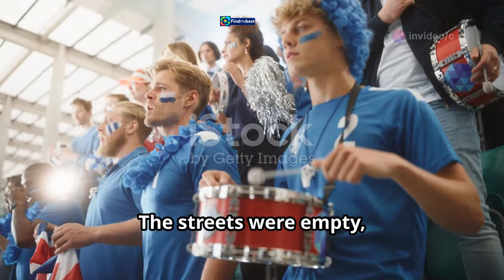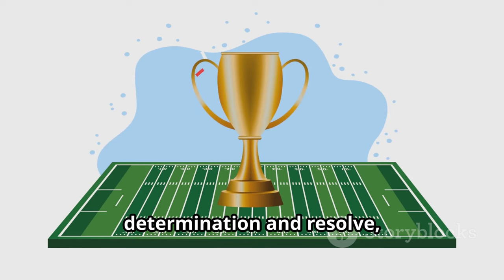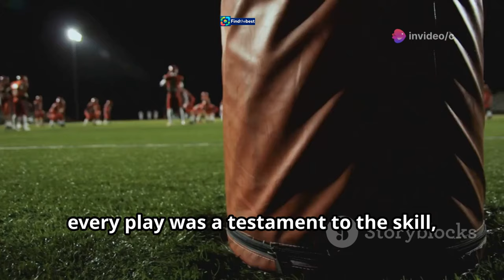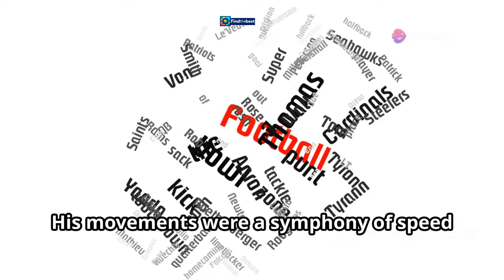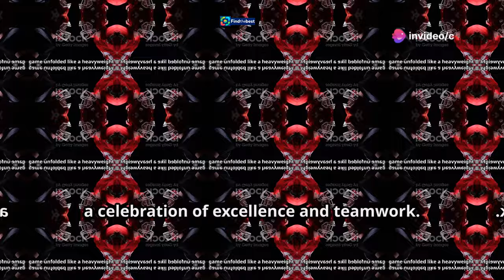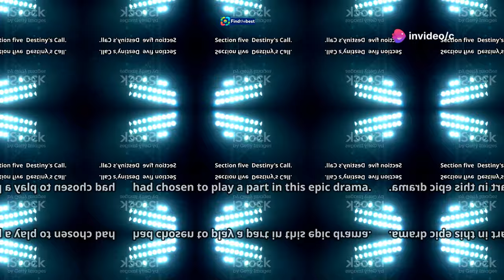Winnipeg Blue Bombers Win West Division with Dramatic Walk-Off Field Goal!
OUTLINE:
00:00:00 A Championship on the Line
00:02:52 Heroes in Blue and Gold
00:05:11 A Battle of Inches
00:05:49 The Wind Howls, The Pressure Mounts
00:06:24 Destiny's Call
00:07:00 The West is Won!
00:07:34 A Legacy Forged in Ice and Wind
00:08:11 On to the Grey Cup!
00:09:59 A Night to Remember

🎊 **What a Game!** The Winnipeg Blue Bombers secured their spot as the **West Division Champions** with an electrifying walk-off field goal against the Montreal Alouettes! 🌧️🏟️

In a nail-biting finish, the Bombers triumphed 28-27, thanks to a clutch 51-yard kick from Sergio Castillo in the final seconds! ⏳🔥

Join us as we break down all the thrilling moments from this unforgettable matchup:
- 📊 **Game Stats:** Zach Collaros threw for 331 yards and a touchdown!
- 📈 **Player Highlights:** Kenny Lawler and Nic Demski shone bright under pressure!
- 🏆 **CFL Playoff Preview:** What does this victory mean for the Bombers heading into the playoffs?